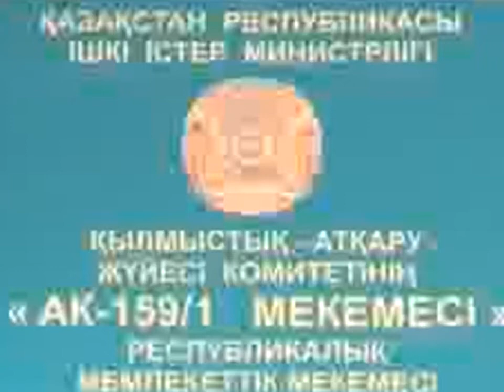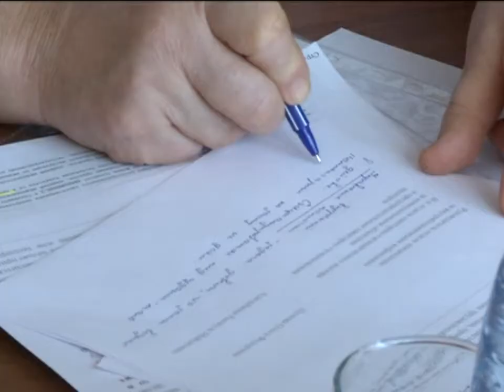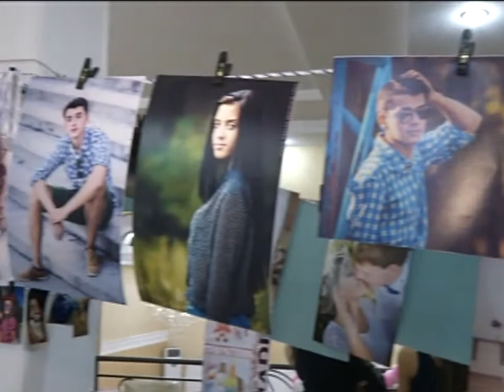28/10/2014 - Новости канала Первый Карагандинский